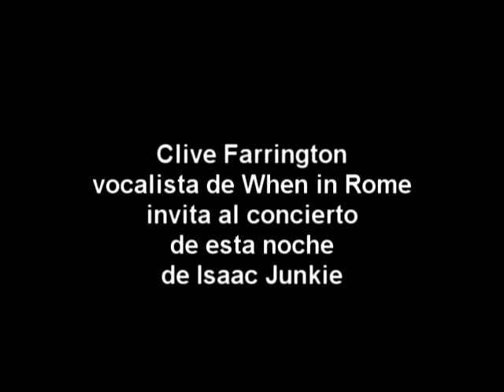CLIVE FARRINGTON VOCALISTA DE WHEN IN ROME TE INVITA AL CONCIERTO DE ISAAC JUNKIE (2015)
CLIVE FARRINGTON VOCALISTA DE WHEN IN ROME TE INVITA AL CONCIERTO DE ISAAC JUNKIE DEL 5 DE SEPTIEMBRE DE 2015 EN EL CENTRO DE SALUD